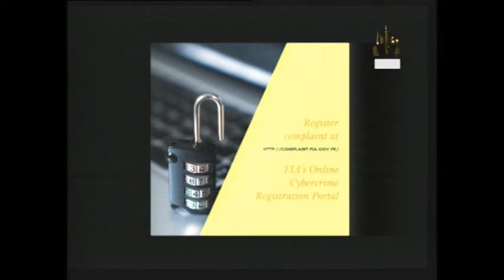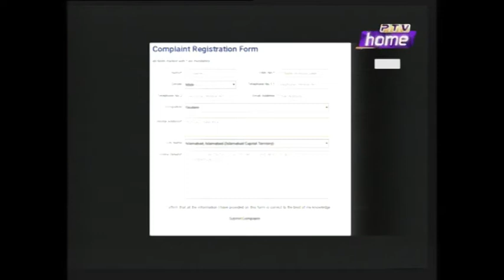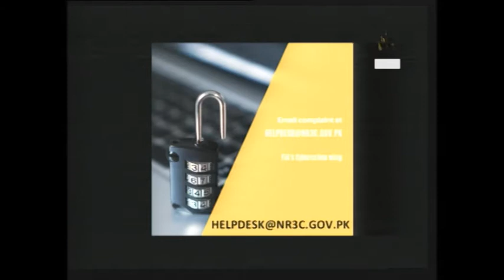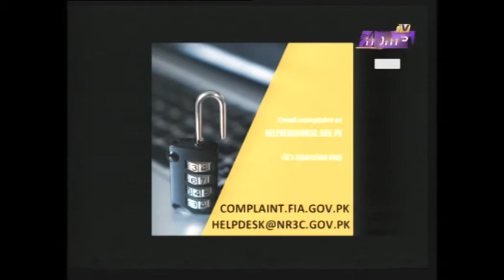Breakfast at Home 21 12 2018 Host TAUSEEQ HAIDER GUEST Syed Dilawar Abbas 58 MNT 48 SEC